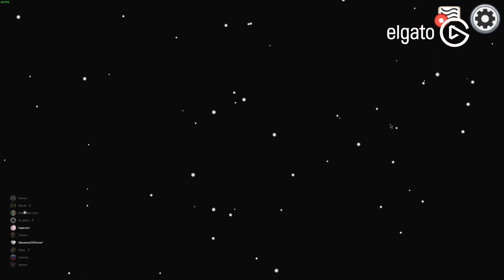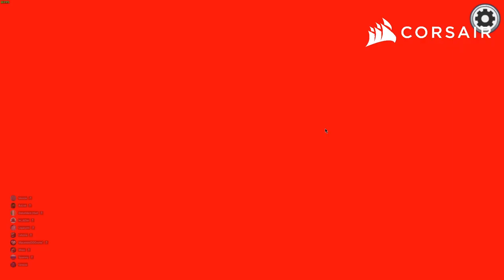TAMAAA ist wieder MANIPULATIV! | AMONG US